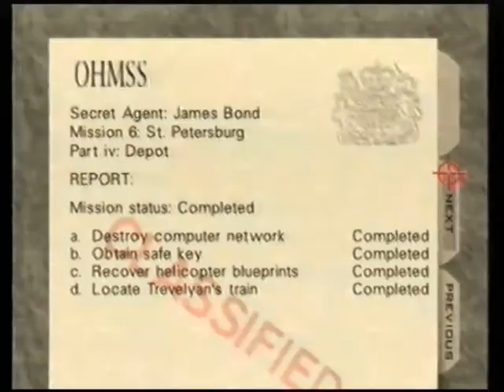Goldeneye (N64) Speedrun - Depot Secret Agent 0'50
This is a speedrun on the game Goldeneye released in 1997 on N64 on the level Depot Secret Agent.
Though all of my 60 records aren't taped, I currently try to put online the ones I have :-)
For each video, I will put the World Record time on this level, and possible comments as well.

My time: 0'50
World Record: 0'43
Comments: There are some noticeable losses of time, but I'm globally happy with this run, especially because the objective A has a very low percentage of completion.
Difference with the WR strat: I didn't use the train shot to have the 2 last doors opened.